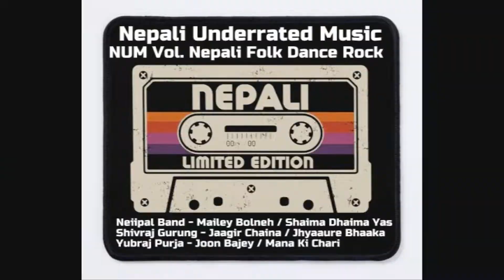Nepali Folk Dance Rock Playlist Vol. 01